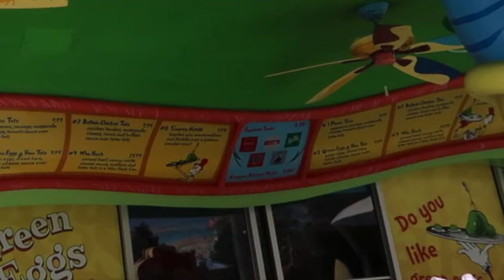Amazing Photo Spots In The Wizarding World! | Universal Studios | Diagon Alley Photo Spots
Hey guys,
I just made an updated much longer version of an old video I made. this one being longer shows a lot more amazing photo spots in the wizarding world. I take you guys through Diagon alley to experience all the magic in the wizarding world!